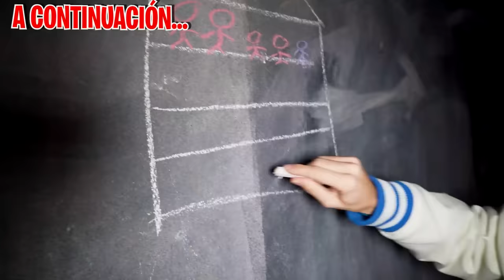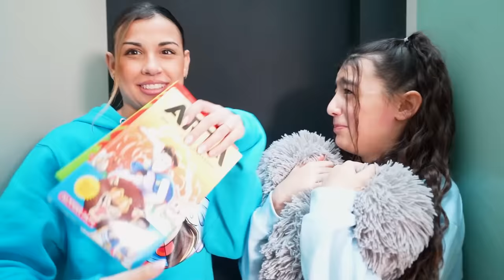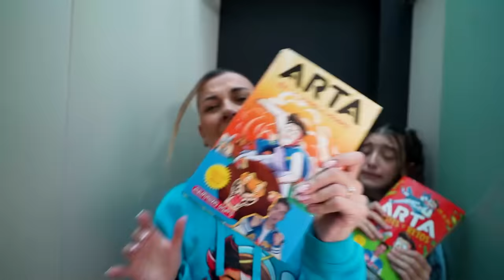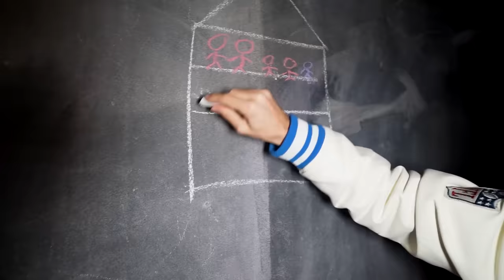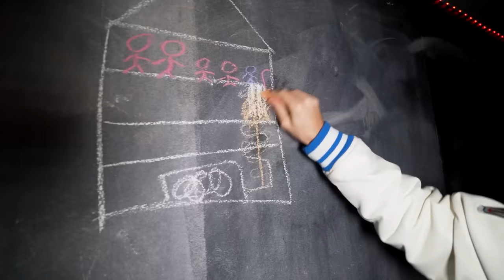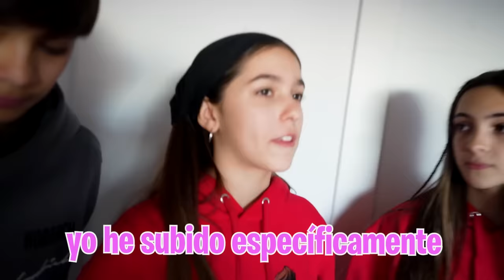MI HIJA PIDE SER NOVIA DE UN ABUSON Y MI HERMANO HACE ESTO...**wow**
Los abusones siguen atrincherados en casa y no somos capaces de hacerlos salir de ninguna manera.